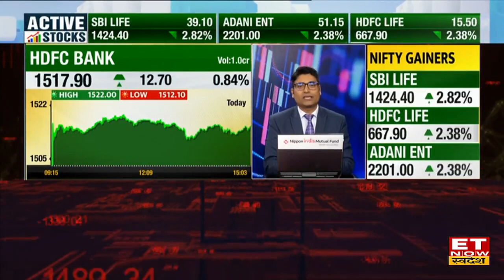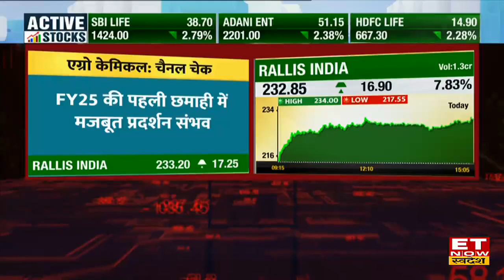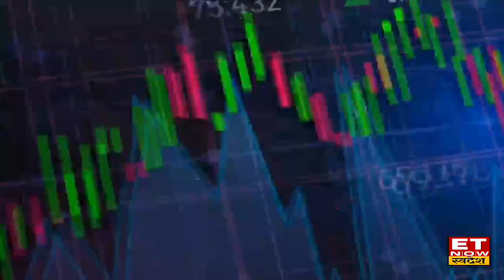Dealing Room Stock : डीलर्स ने इस स्टॉक्स में कराई बंपर बाईंग, शॉर्ट टर्म में मिलेगा बंपर मुनाफा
खबर गर्म है
Ralis India Share : 10 महीने में सबसे ज्यादा तेजी देखने को मिली, HNI Segment में बंपर Buying, खरीदारी के लिए Risk Reward अच्छा दिख रहा है।